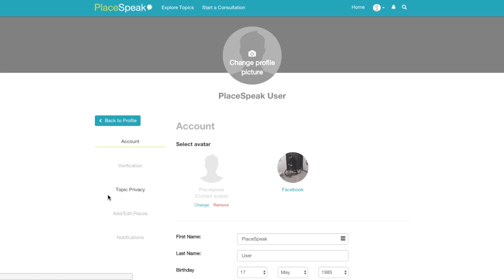Dashboard for Real Life: Privacy Settings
Exploring your Privacy Settings in PlaceSpeak's Dashboard for Real Life.